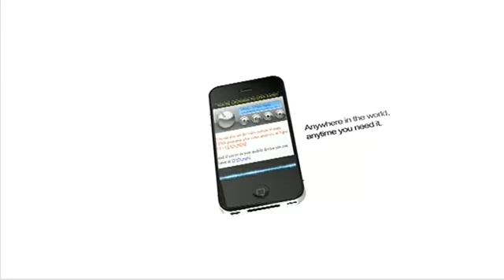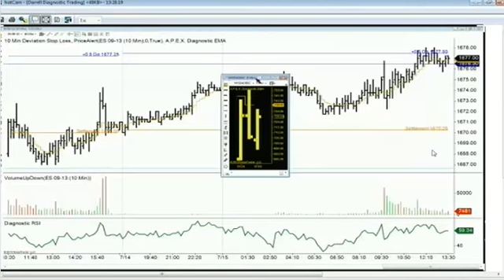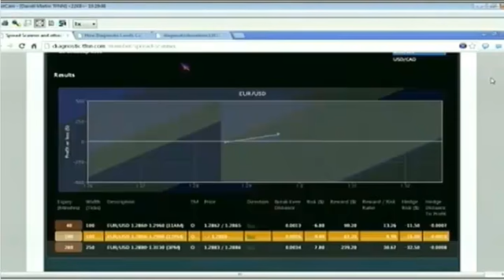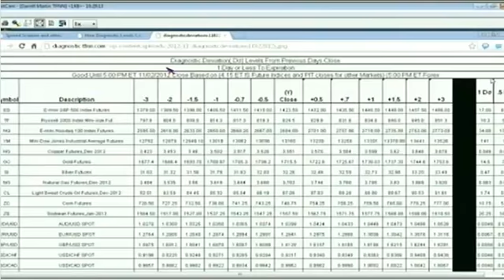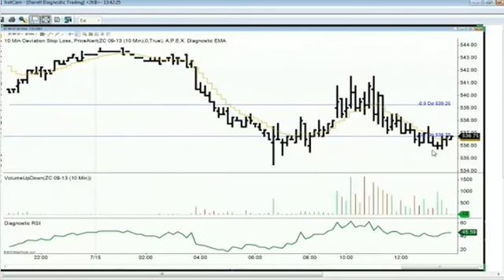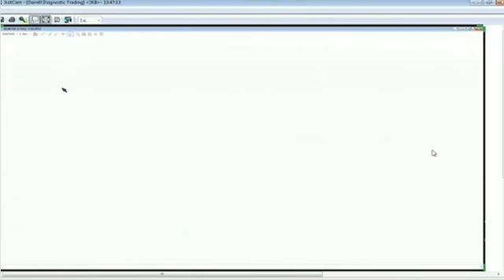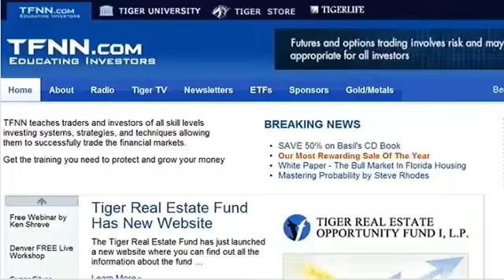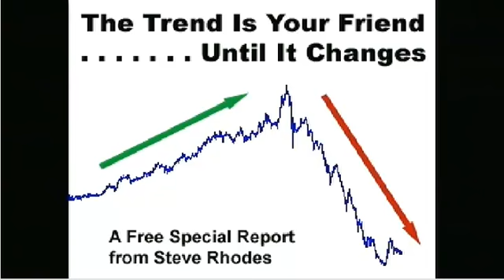Jul 15th Diagnostics Trading Hour with host Darrell Martin on TFNN 2013